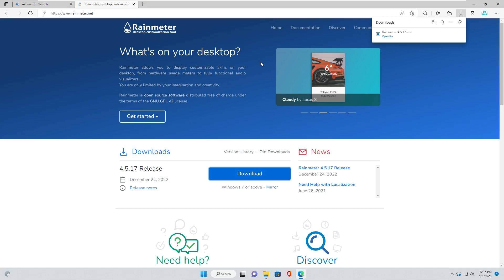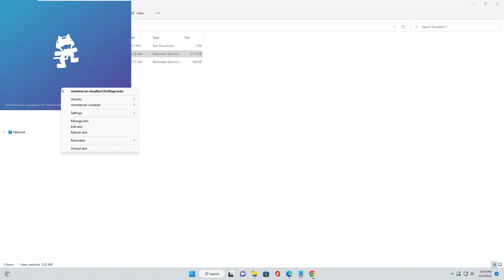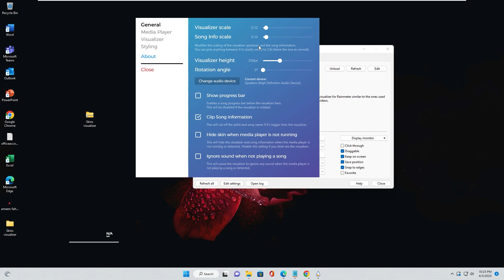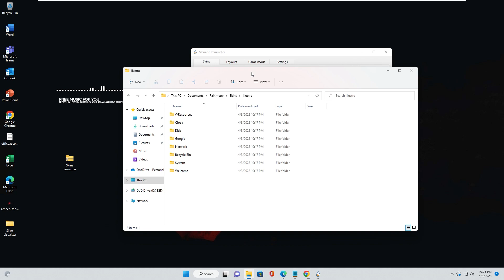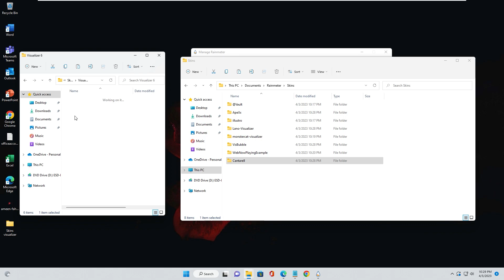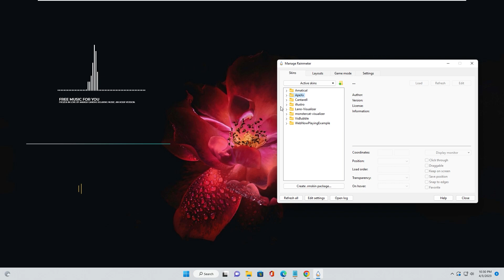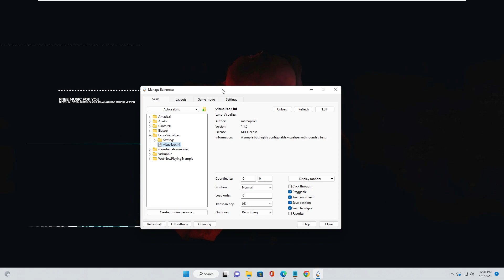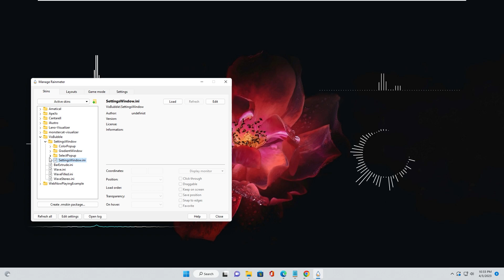Skins Visualizer for Windows desktop - Rainmeter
In this video i will introduce to you some skins visualizer for windows desktop, skins run in rainmeter software, you can watch my video and select a skin you like and setup it for you desktop.